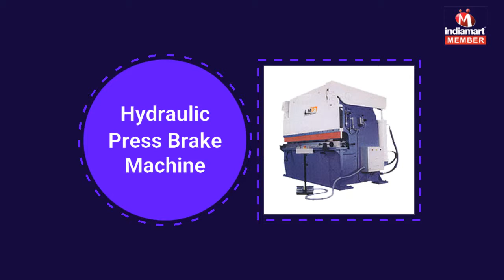Hydraulic And Power Press Machine by M.d. Steel Works, Rajkot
M.D. Steel Works, is a famous manufacturer and supplier of a qualitative assortment of Hydraulic Machine, Bending Machine, Power Press Machine, Shearing Machine, C Frame Stamping Machine, Press Brake Machine, etc. We have developed an ultramodern infrastructural unit where we manufacture these machines in large quantity with assured quality. We are a Sole Proprietorship firm which is actively committed towards providing high quantity range of machines in several specifications.